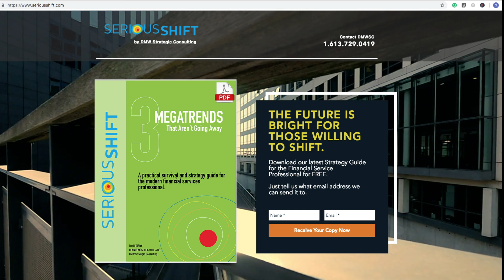Dennis Serious Shift EP 22